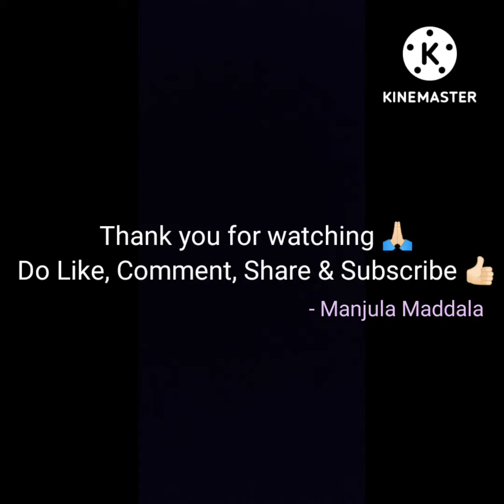215.Sree Lakshmi devi song, if you like the song share,like,comment do subscribe 🌹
Written by : Sree Ponamala Koteswara Rao garu